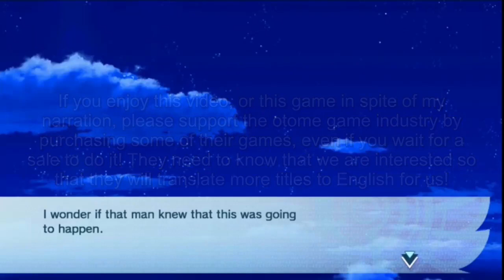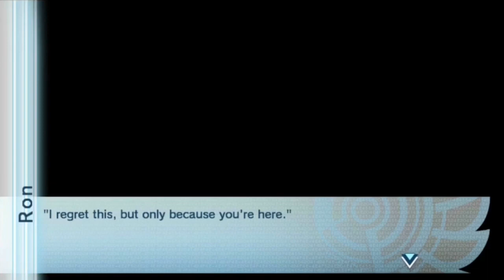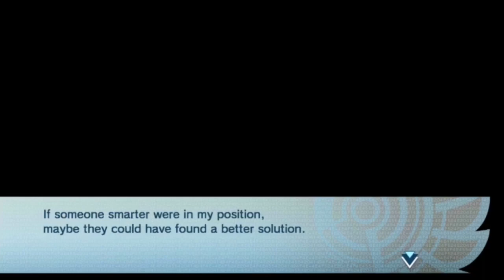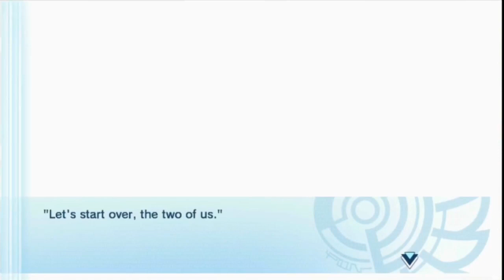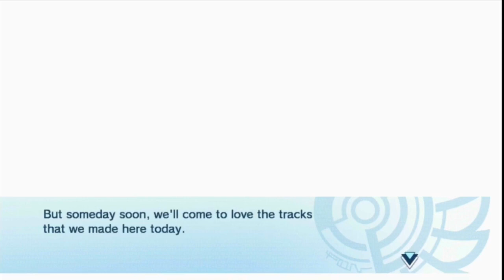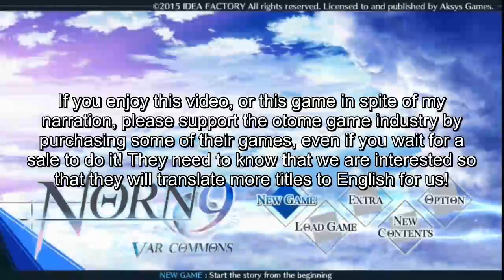Norn9 - Let's Play Nanami/Ron Part 7-Good End - full English narration-PS Vita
Norn9: Var Commons - Let's Play Nanami/Ron Part 7 Good End- full English narration-PS Vita